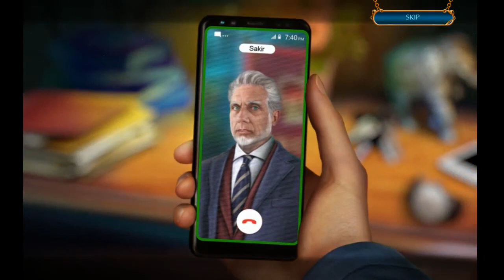Secret City: London Calling CE - Part 1 Let's Play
Secret City: London Calling CE